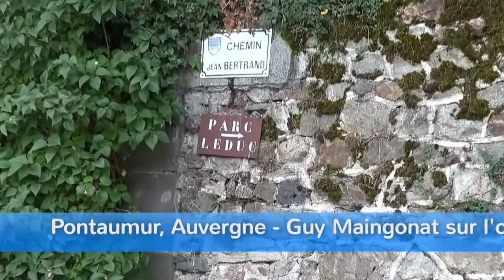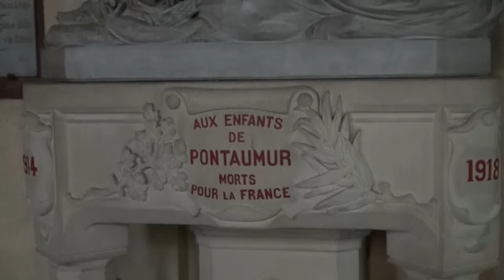2014 09 18 Pontaumur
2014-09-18. Guy Maingonat speelt Prelude in G Majeur (J.S. Bach, BWV 541) op het kerkorgel van Pontaumur (Auvergne, Frankrijk)